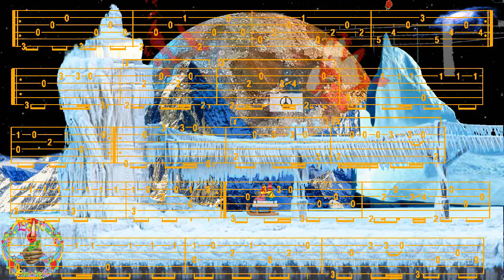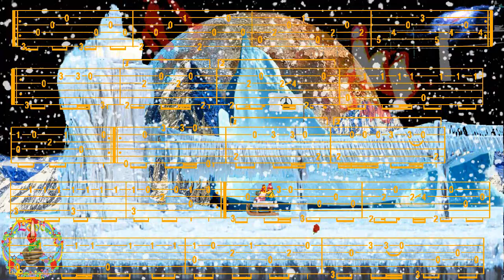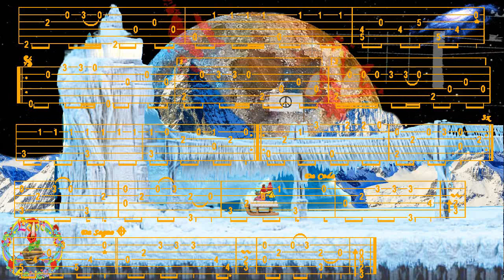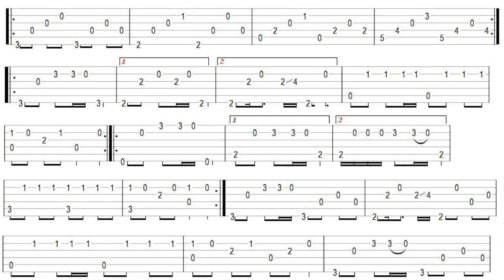SOMEWHERE ONLY WE KNOW, KEANE, FingerStyle Guitar Cover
Bonjour ,Ballade Hivernale très Friskou pour les Poulbots, Tab trouvée chez "YUNUS GUITARIST" , Merci de votre Visite, à Demain, Fab